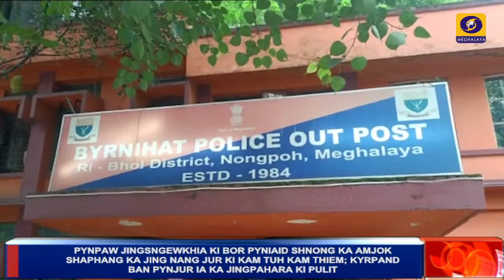PYNTIP U SECRETARY SHNONG KA SHNONG AMJOK U RAJESH LAPANG HALOR KA JINGKIEWKI KAM TUH KAM THIEM